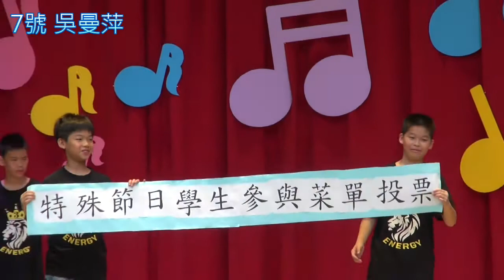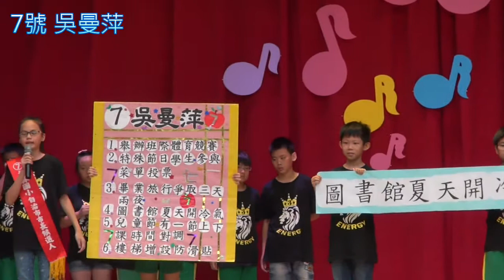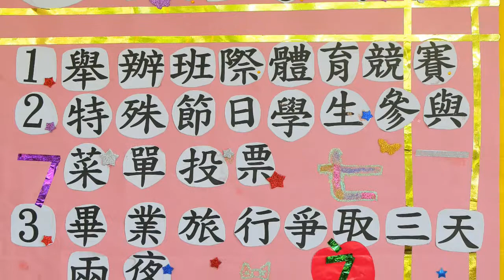105學年度自治市長政見發表-07吳曼萍